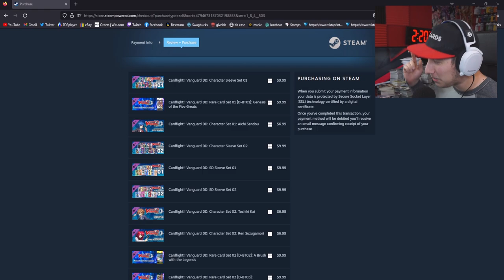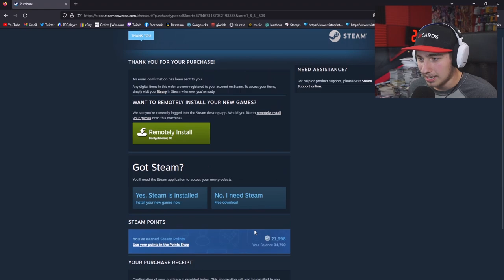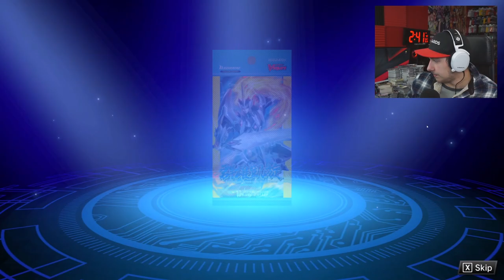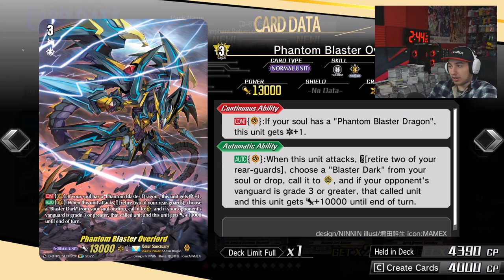SPENDING OVER $200 TO FIGHT AICHI, KAI, AND REN!! | CARDFIGHT VANGUARD DEAR DAYS PLAYTHROUGH EP 5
Timestamps -
Fighting Aichi Sendou 5:48
Fighting Toshiki Kai 21:20
Fighting Ren Suzugamori 28:12
Opening a Bunch of Packs 37:55